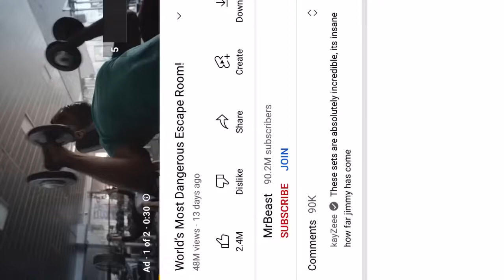YouTube Ads Be Like